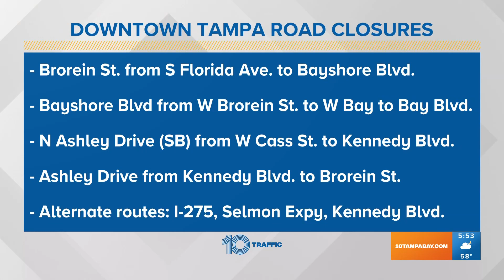Heading to downtown Tampa this weekend? The road closures you need to know about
Tens of thousands of people are expected to be downtown on Saturday attending several large-scale events. Here's how you can avoid unnecessary delays and traffic.